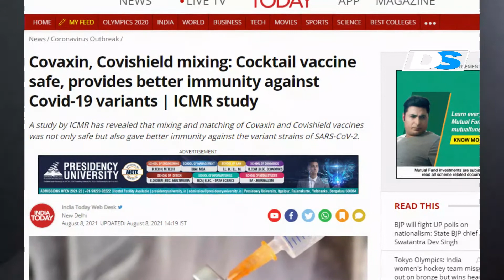Vaccine update and Fake Instagrammers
Please verify your seller details and also their credentials before you purchase any products off Instagram.

Vaccine update for August 2021- Mixing Pfizer and AstraZeneca vaccines have shown to provide a better overall protection and efficacy as compared to two doses of Pfizer alone.

India too has started working on the concept of using two vaccines in tandem to get a better response.

Let’s wait for data!

Until then Please get Vaccinated! 🙏

Will appreciate a comment if you have any thoughts to share! Please feel free. It motivates me to do better.
Thanks again!

- drsinghtastic.